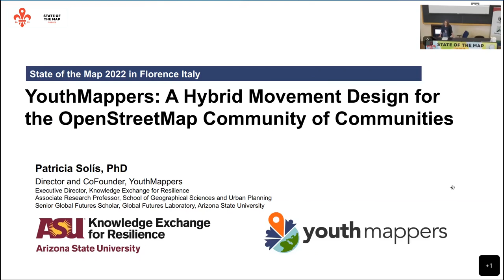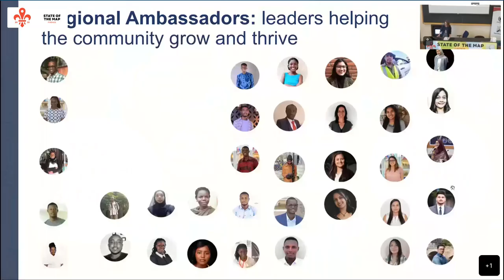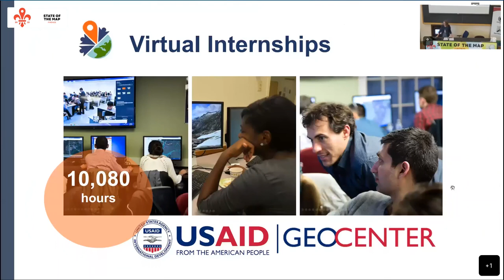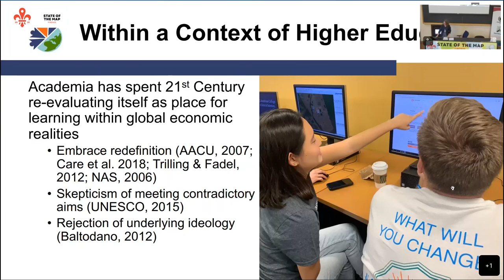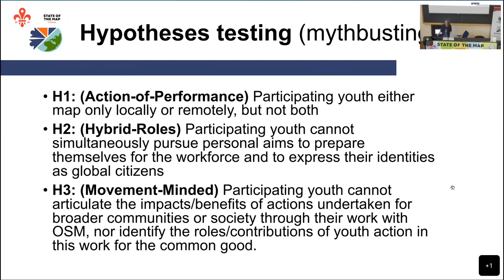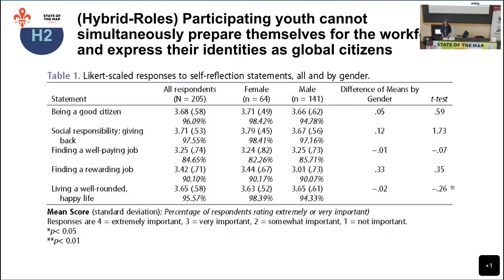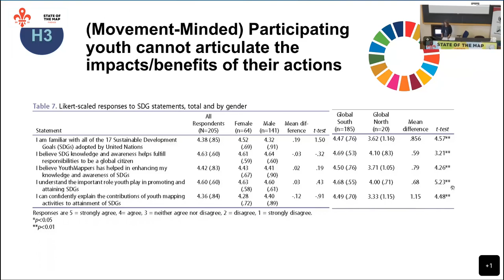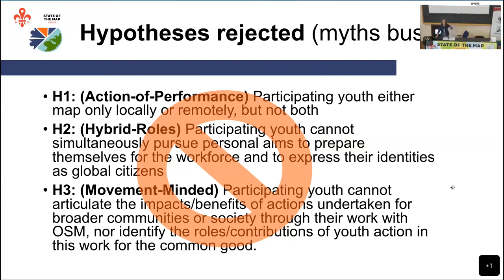2022: YouthMappers: A Hybrid Movement Design for the OpenStreetMap Community of Communities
The YouthMappers experience lends itself to explore interesting questions about the cultural and organizational aspects of data production and usage practices in OpenStreetMap, in order to improve them. First, this study aims to identify what are some of the qualitative and quantitative characteristics distinguishing the performance of YouthMappers as an academic-based community within OSM. Second, this study aims to better understand how the design approach taken by and on behalf of YouthMappers reinforces an identity as unique contributors.

Increasingly ubiquitous open spatial technologies offer the opportunity for new actors to participate in creating knowledge about the places where they live and work, and where they connect to others around the world. University students are one set of actors who have grown significantly in their visibility and contributions to OpenStreetMap, in part through the establishment of YouthMappers in 2015. This inclusive international network of university-based, youth-led, faculty-mentored chapters on more than 320 campuses in 66+ countries works to mobilize and support university student mapping action that responds to humanitarian and development needs by creating and using an ecosystem of data and tools centered on OpenStreetMap.

The YouthMappers experience lends itself to explore interesting questions about the cultural and organizational aspects of data production and usage practices in OpenStreetMap, in order to improve them. In this case, we explore these aspects as they occur within and through the academic sector, particularly through the hands and eyes of student youth. As a consortium design, this networked set of local groups works on the one hand, to create and use data on their local campuses and home communities, and on the other, to remotely contribute data on imagery-visible features in response to humanitarian, development, and knowledge needs wherever they may occur around the globe. Furthermore, they act not only within the OSM “community of communities” framework (Solís 2016), but also within an existing global infrastructure of academic institutions with its own set of shared educational aims, knowledge generating practices, and cultural norms. Meanwhile, students are motivated both by learning and using new skills and workforce competencies as well as by the opportunity to participate in the world’s largest volunteered geographic information project and the activities that make common good use of the data. So how do YouthMappers navigate these different aims within these different spaces of action?

To address this question, two aspects of this experience are the focus of attention in this study. First, this study aims to identify what are some of the qualitative and quantitative characteristics distinguishing the performance of YouthMappers as an academic-based community within OSM. Second, this study aims to better understand how the design approach taken by and on behalf of YouthMappers reinforces an identity as unique contributors.

The presentation first will provide a description and justification for the purposeful design of the YouthMappers consortium (Solís et al. 2018) within the context of OpenStreetMap (Brovelli et al. 2019). The study will be contextualized with a review of literature on the current state of higher education, particularly with respect to a present tension around higher ed institutions’ purpose as sites for both workforce preparation and global citizenship. The latter point will be situated with reference to scholarship on the global targets of the Sustainable Development Goals (SDGs), as perhaps the predominant discourse for international action across humanitarian domains. This review sets up three interlocking hypotheses that the evidence is anticipated to reject:
H1: (Action-of-Performance) Participating youth either map only locally or remotely, but not both;
H2: (Hybrid-Roles) Participating youth cannot simultaneously pursue personal aims to prepare themselves for the workforce and to express their identities as global citizens; and
H3: (Movement-Minded) Participating youth cannot articulate the impacts/benefits of actions undertaken for broader communities or society through their work with OSM, nor identify the roles/contributions of youth action in this work for the common good.

Data to test the first hypothesis relate to performance and include a range of metrics of participation (Andal et al. 2022; Boateng et al. 2022; Walachosky et al., 2022); statistics of known users (Anderson 2022), and a review of data from other studies of YouthMappers’ editing contributions (e.g., Mahmud et al. 2022). Data to test the second hypotheses relate to identity and come from the long-running student-authored blogs (Hite et al., 2018), as well as a global survey of YouthMap